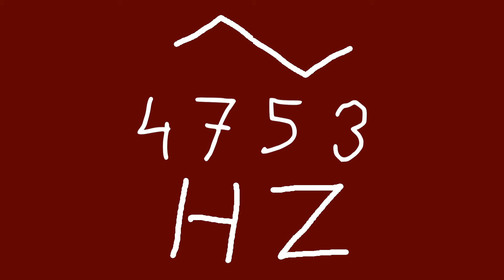4753 hz triangle